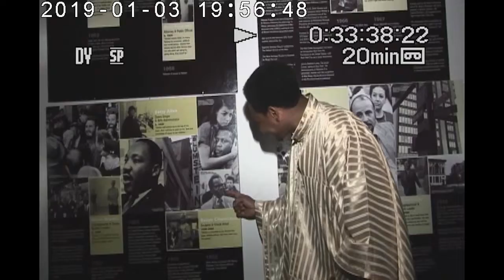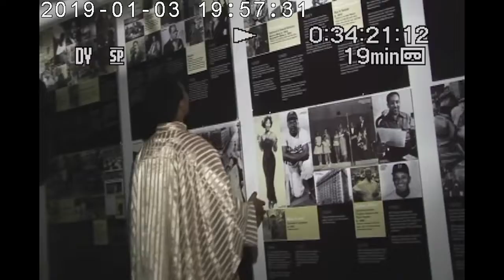history's footsteps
In exile i was fortunate enough to step on the trail of the great ones when i visited Harlem.